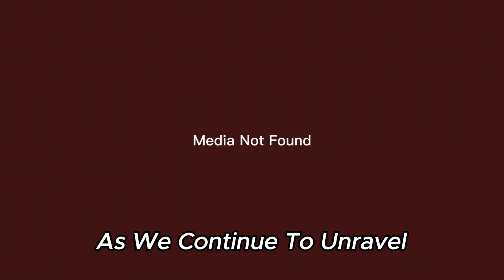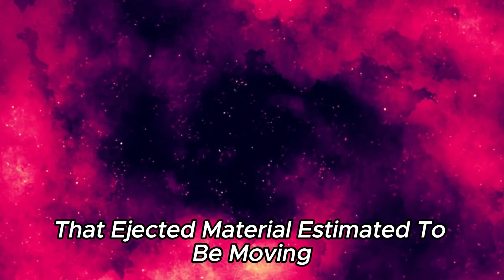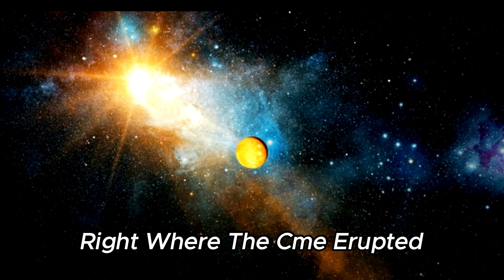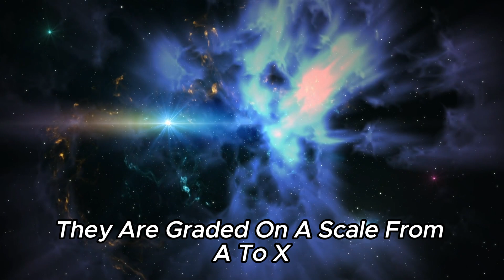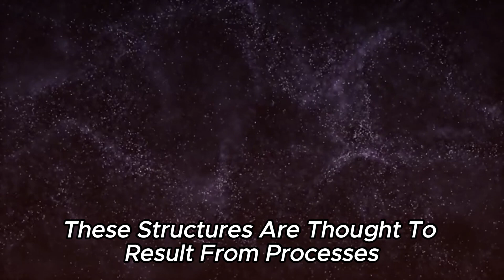Surprise! Mysterious Events Happened on the Sun After the Biggest Solar Flare in a Decade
Dive into the unexpected aftermath of the largest solar flare in recent history as strange phenomena unfold on our sun. Scientists are baffled by these mysterious events—could they hint at unprecedented changes in our solar system? Join us as we explore the latest revelations from the heart of our star!